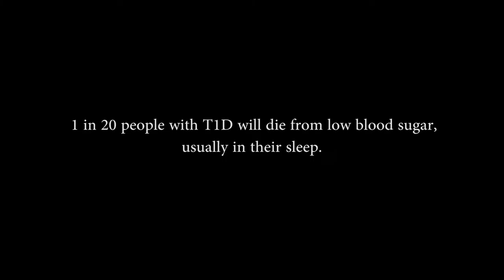Chiyo Movie trailer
Chiyo is a deeply personal, observational documentary about the challenges our family has encountered through dealing with our young daughter's chronic illness. Told from different perspectives, Chiyo is an intimate and often humorous story that asks big questions: How far should parents push themselves for the sake of their child’s well-being? What is the best way to divide parenting tasks between spouses when a child needs 24/7 monitoring? How can parents ensure the “normal” kid in the family doesn’t get lost in the shuffle as the “sick” one gets all the attention? This is our attempt to really thrive in the midst of adversity - relatable to all families, everywhere.